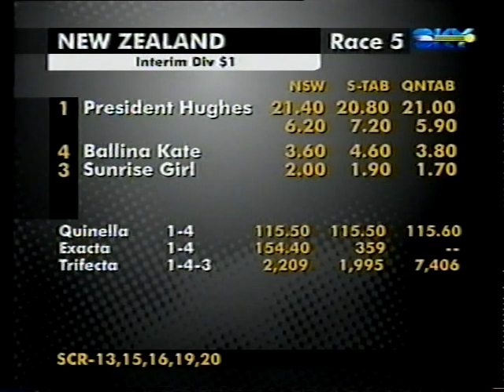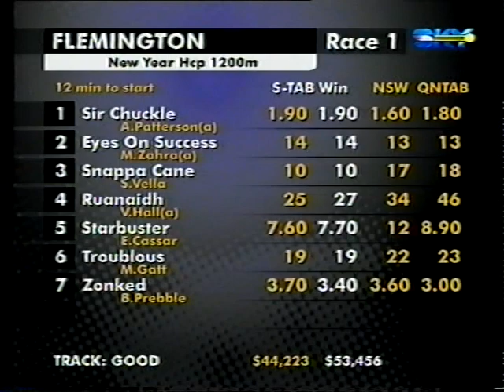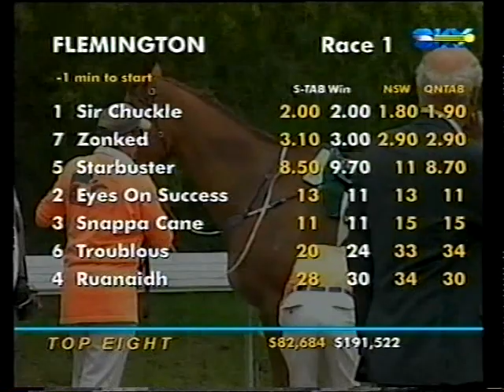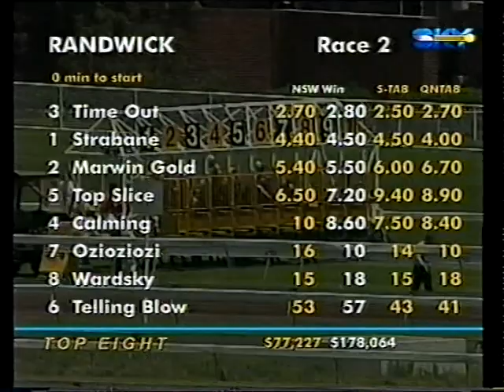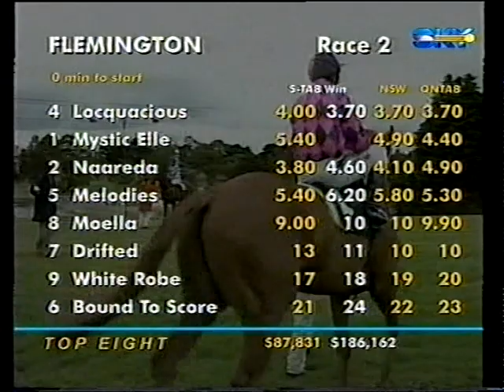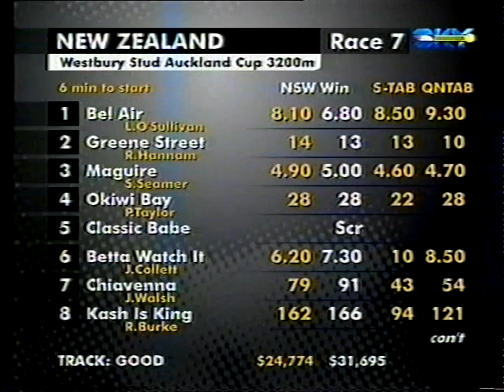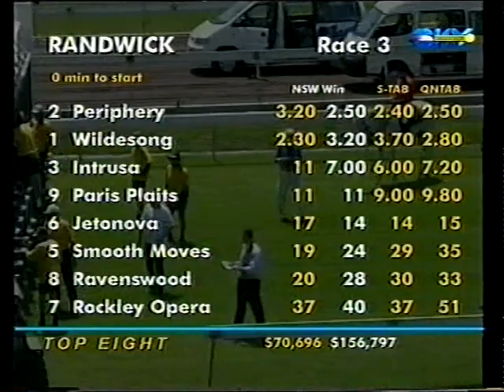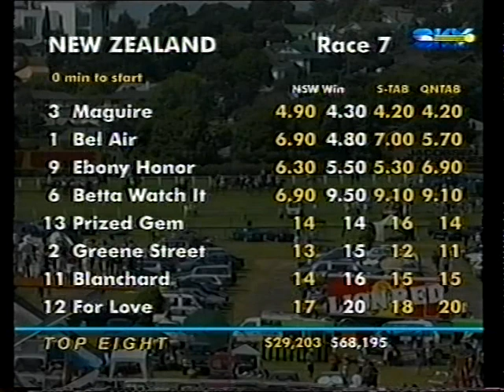Tue 1 Jan 2002 Pt 1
Randwick 8 Races featuring Tattersalls Club Cup, .. Inverell Cup Flemington 8 Races featuring Standish Hcp and Bagot Hcp, Ellerslie : Auckland Cup and Railway Hcp, Ascot : Perth Cup